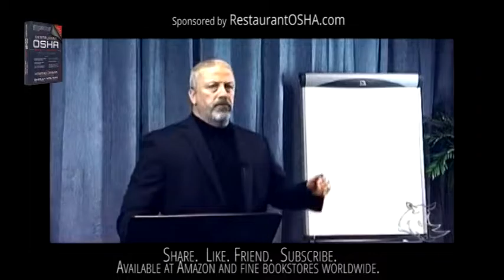Restaurant Expert Witness Howard Cannon: The Staff Must Like The Food